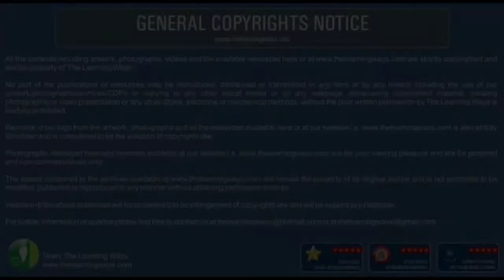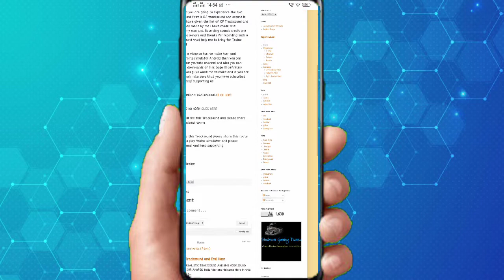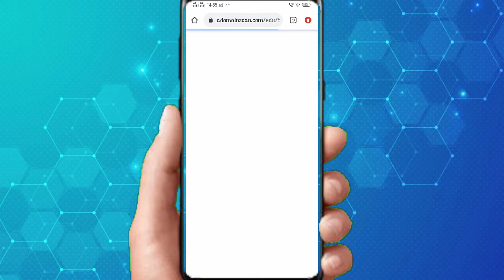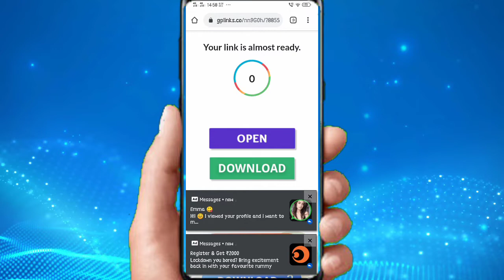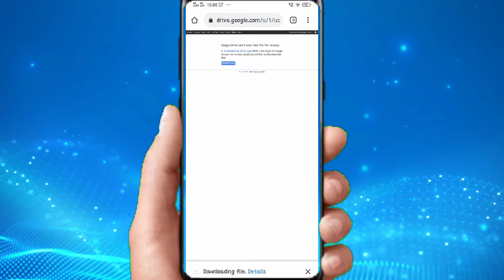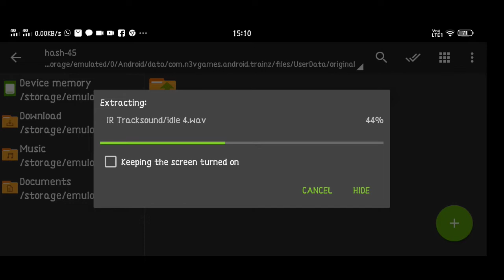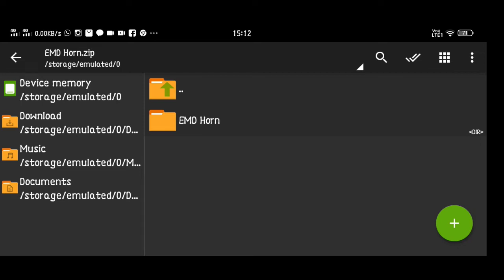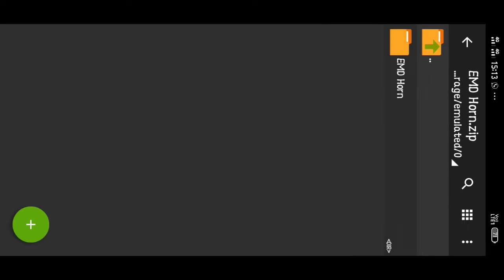DOWNLOAD NEW HD EMD HORN AND INDIAN TRACKSOUND FOR TRAINZ SIMULATOR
Hii friends in this video you will get the link of new hd Indian Tracksound for Trainz Simulator Android

Watch Mumbai Csmt to Kurla Real Journey of Mumbai Local Train